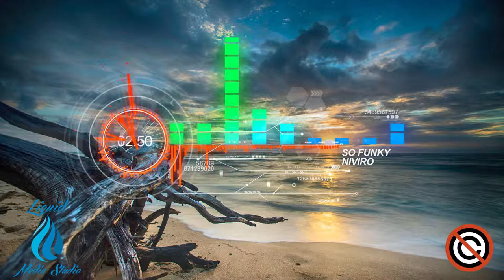[House] Niviro - So funky NO COPYRIGHT FREE MUSIC VLOGS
Please consider leaving a comment and a like to this video.

Best place for Royalty Free music that you can use in your YouTube videos.
We scout major music websites daily to bring you the best royalty free music.

When you are using this track, please add this in your description:

Track: Niviro - So funky
Music provided by Liquid Media Studio.